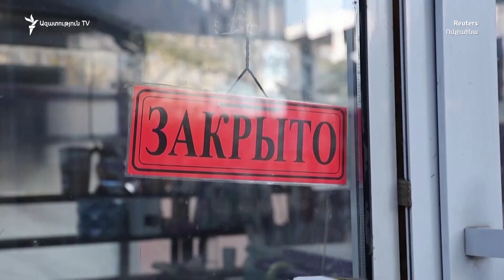Ռուսաստանում կարող են մոբիլիզացվել նաև չմարված դատվածություն ունեցող անձինք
Ռուսաստանի նախագահն այսօր օրենք է ստորագրել, ըստ որի ծանր հանցագործությունների համար չմարված դատվածություն ունեցող քաղաքացիները կարող են մոբիլիզացվել Ուկրաինայի դեմ պատերազմի համար։

Օրենքը չի տարածվում մի շարք ծանր հանցագործությունների, մասնավորապես՝ մանկապղծության, ահաբեկչության համար դատապարտված անձանց վրա։ Անկախ աղբյուրները պարբերաբար հայտնում են, որ Պուտինի մտերիմ գործարար Եվգենի Պրիգոժինին պատկանող «Վագներ» մասնավոր զորախմբում բանտարկյալներ են հավաքագրվում։

Ռուսաստանի նախագահն այսօր նաև հայտարարել է, որ Ռուսաստանում մոբիլիզացվել է 318 հազար մարդ, մինչդեռ պաշտոնապես հայտարարված պլանը 300 հազար էր. - «Ինչո՞ւ 318: Որովհետև կամավորները գալիս են։ Կամավորների թիվը չի նվազում»։